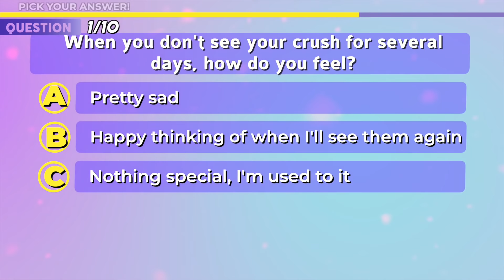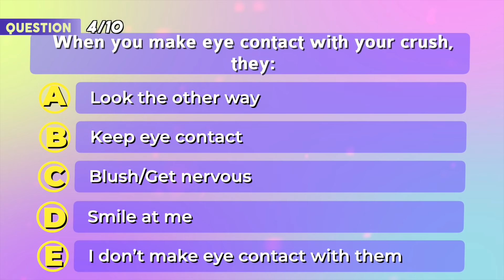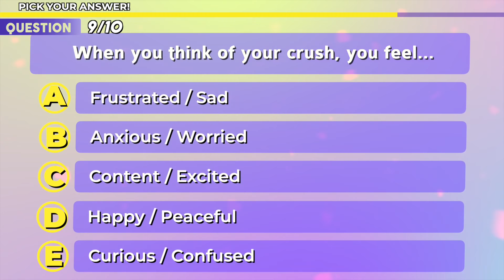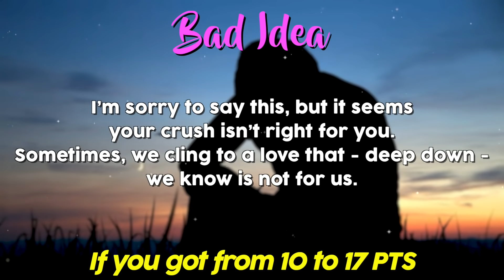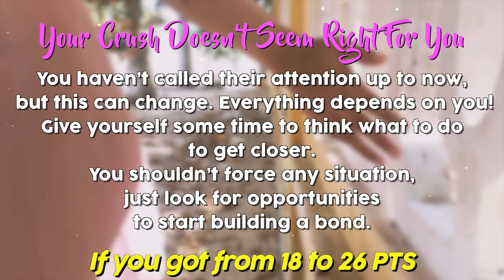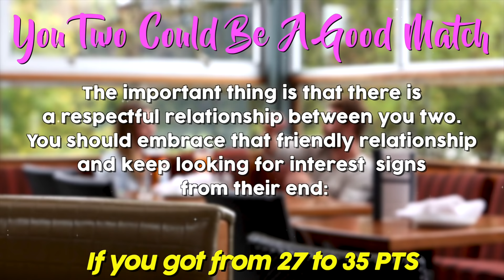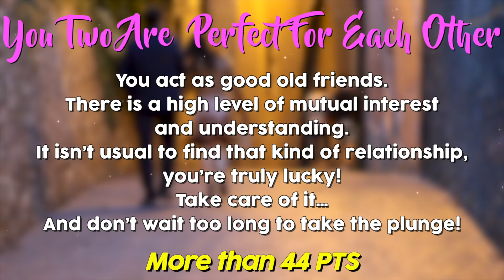Is Your CRUSH Right For You? 《❤️ OR 💔 ???》 Love Personality Test | Mister Test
A new crush quiz is here: Is your crush right for you? Have you ever wondered this?
Finding someone special and like that person could be the best thing that happens to us, or the worst thing… It depends on how compatible we are and how much the other person cares about us. This quiz explores several behavior traits to define if your crush is your perfect match.
As always, please let me know your thoughts!